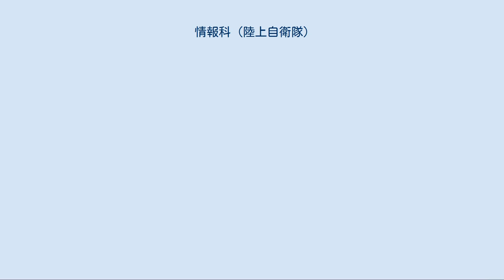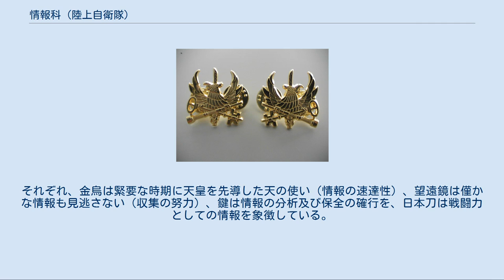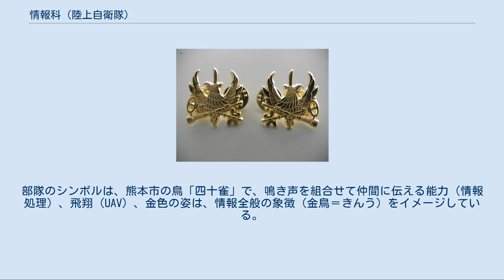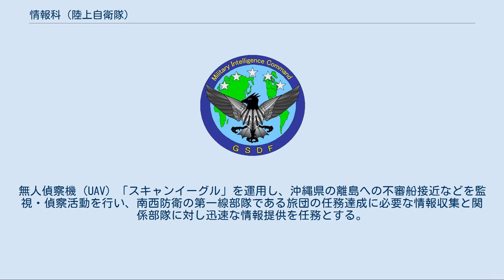情報科 (陸上自衛隊)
日本の諜報・情報機関
情報科（じょうほうか、英: Intelligence）は、陸上自衛隊の職種の一つ。
各種情報の収集および処理を専門的に行い、適切な情報の配布・配信を行う。
職種標識の色は水色。
 陸上自衛隊情報科職種徽章 従来の情報職域は諸職種の隊員によって編成されていた混成部隊であったが、中期防衛力整備計画 (2005)に基づき2010年3月26日、職種化された。
陸上自衛隊創設以降、職種の新設はこれが初めてである。
教育機関は静岡県駿東郡の陸上自衛隊情報学校（旧陸上自衛隊小平学校情報教育部）、教育部隊は情報教導隊が担当する。
 職種徽章は左右対称であり、日本神話に登場する金烏（きんう）と望遠鏡、鍵、日本刀を組み合わせた物。
隊旗及び部隊章の職種色は水色（アクアブルー）である。
それぞれ、金烏は緊要な時期に天皇を先導した天の使い（情報の速達性）、望遠鏡は僅かな情報も見逃さない（収集の努力）、鍵は情報の分析及び保全の確行を、日本刀は戦闘力としての情報を象徴している。
なお、CIAをはじめとして、情報部隊・機関のシンボルマークには鳥が多用されるが、これはエジプト神話に登場する天空と太陽を司る神であるホルス（隼・タカの目）に由来している。
（情報本部は雉子（きぎす）、陸自中央情報隊及びかつて存在した陸幕調査部調査2課調査別室（情報本部の前身）は八咫烏をシンボルマークのモチーフに使用） 情報科職種の対象となっている主な部隊・機関等は以下のとおり。
「情報」と訳される語は「Information」、「Intelligence」等複数あるが、陸上自衛隊で情報科職種の対象となっているのは後者である（通信科職種も観点によっては情報職域の一つとしてとらえることもできるが、情報科職種の範疇には含まれていない。諸外国でも軍事情報科と信号科は別の兵科である） 陸上総隊直轄部隊 方面情報隊・方面情報処理隊 沿岸監視隊 方面移動監視隊 方面無人偵察機隊 師団情報隊・旅団情報隊 防衛大臣直轄機関・部隊 詳細は「沿岸監視隊 (陸上自衛隊)」を参照 第6情報隊 第6情報隊は、神町駐屯地に駐屯する第6師団の隷下部隊の情報科部隊である。
作戦基本部隊である師団の作戦地域全般にわたり、新たに装備された無人偵察機(UAV)により、監視・偵察活動を行う部隊であり、師団司令部の情報業務の支援を任務とする。
 第8情報隊 第8情報隊は、北熊本駐屯地に駐屯する第8師団隷下部隊の情報科部隊である。
師団隷下部隊として最初に編成された。
作戦基本部隊である師団のためのUAVによる監視及び偵察、並びに師団司令部 の情報業務の支援を任務とし、新たに装備された中域用UAVをもって、師団長の迅速な 状況判断、遠距離・早期からの火力発揮に資するため、洋上から作戦地域全般にわたり 監視・偵察を実施する。
また、司令部第2部の情報業務を支援するため、情報処理班による収集・処理を実施し、多様な情報ニーズを迅速・確実に処理して、師団長の状況判断に資する情報資料を提供する。
部隊のシンボルは、熊本市の鳥「四十雀」で、鳴き声を組合せて仲間に伝える能力（情報処理）、飛翔（UAV）、金色の姿は、情報全般の象徴（金鳥＝きんう）をイメージしている。
 第15情報隊 第15情報隊は、那覇駐屯地に駐屯する第15旅団隷下部隊の情報科部隊である。
無人偵察機（UAV）「スキャンイーグル」を運用し、沖縄県の離島への不審船接近などを監視・偵察活動を行い、南西防衛の第一線部隊である旅団の任務達成に必要な情報収集と関係部隊に対し迅速な情報提供を任務とする。